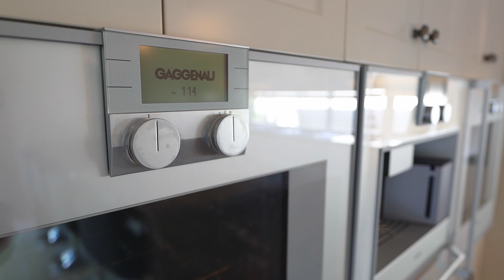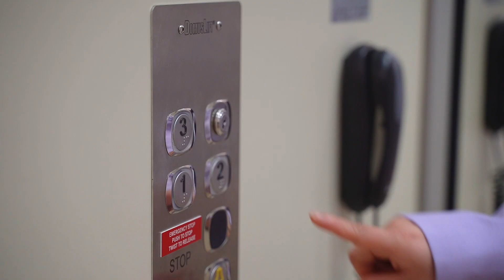11 Palmerston Crescent, Wheelers Hill